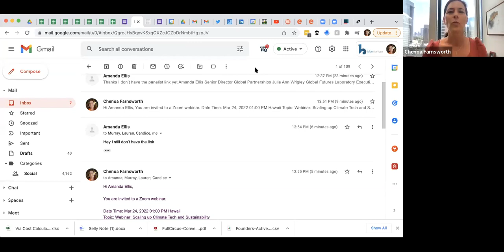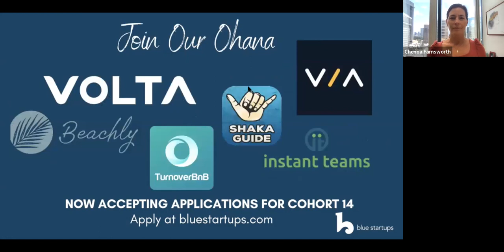Scaling Up Climate Tech & Sustainability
We spoke to Blue Startups alumni Lauren Roth Venu with 3Rwater and Candice Dietz with GIVESPACE, Blue Startups mentor Amanda Ellis with ASU - Global Futures Laboratory, and Blue Startups investor network member and partner Murray Clay with Ulupono Initiative about scaling up climate tech and sustainability.

-The pandemic reduced global carbon emissions, but now they are back - how do we get back on track?
-The field of climate tech has moved way beyond renewable energy, where do you think innovation in the sector is coming from today?
-How do the sustainability and entrepreneurial worlds intersect to create brighter futures?